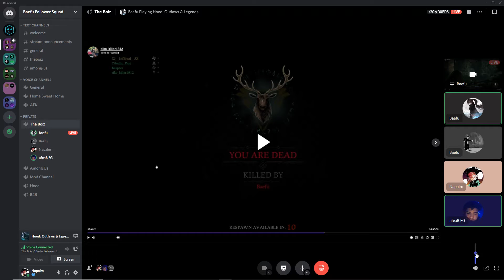Infernal is retarded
for baefu